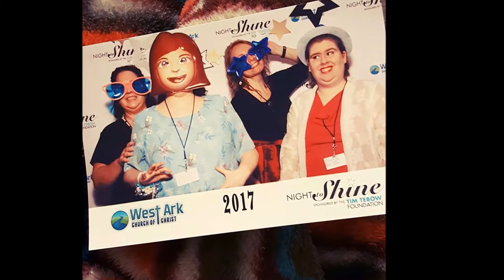Night to Shine 2017 - no music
Night to Shine
West-Ark Church of Christ